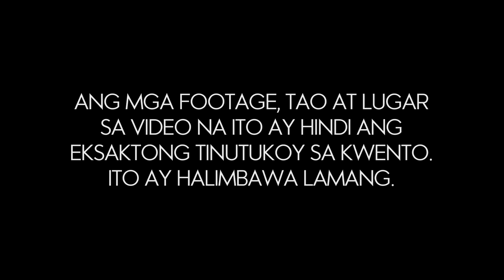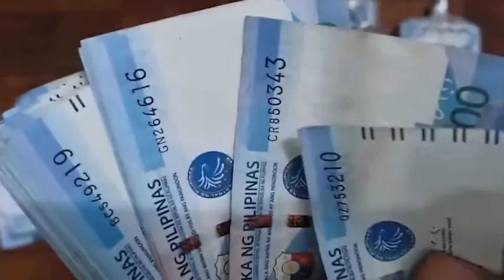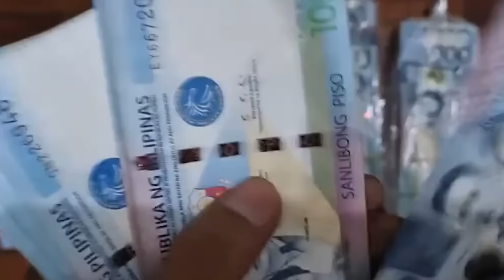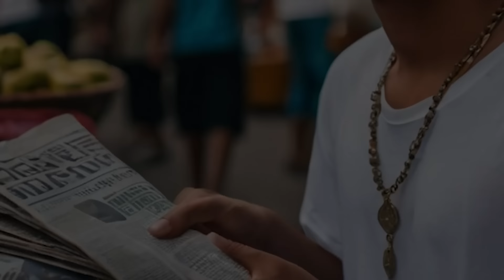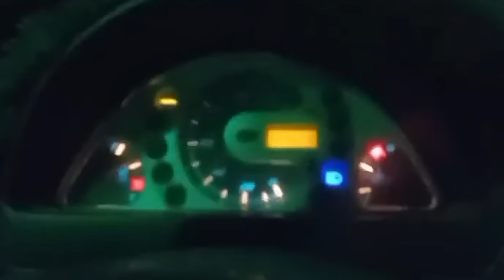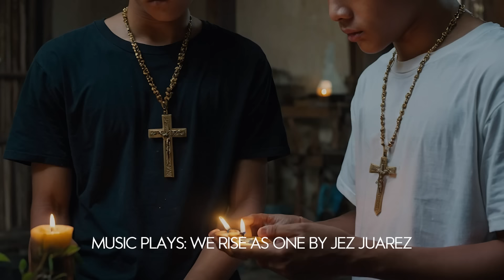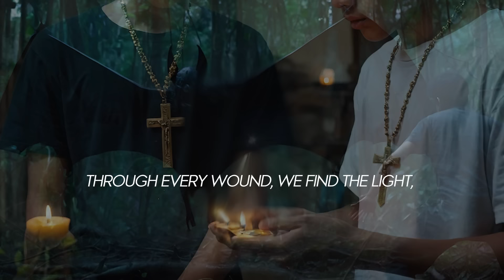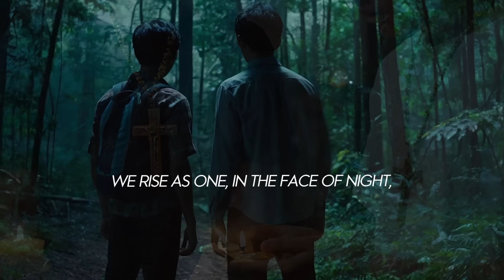Part 3 Ako ang Sumunod na Antingero l True Story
Ibinahagi sa akin ng nanonood dito.